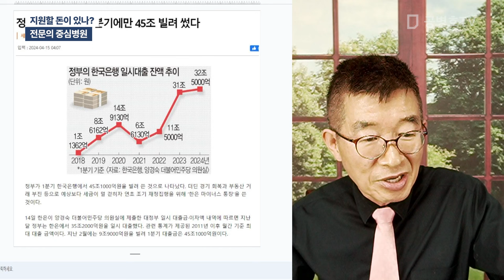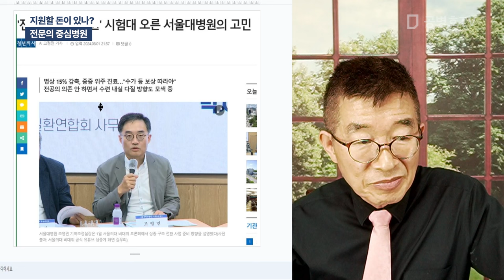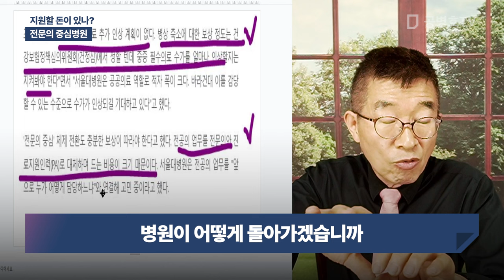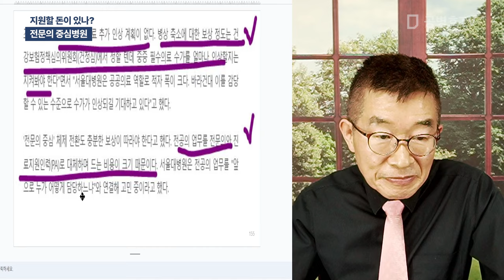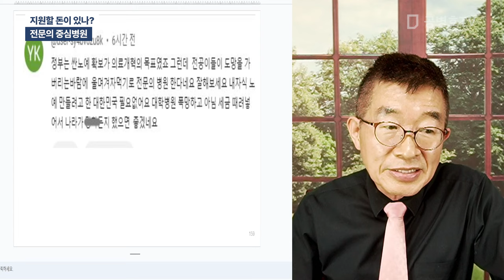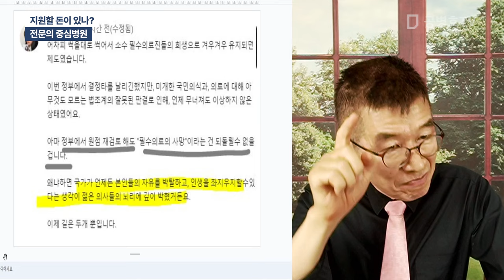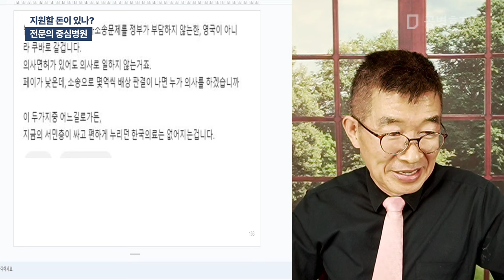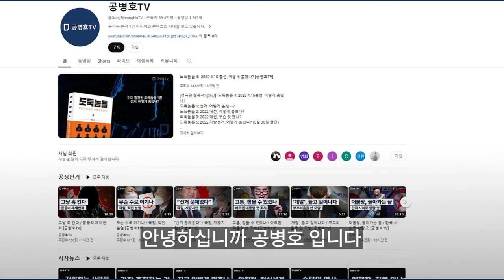지원할 돈이 있나? / 전문의 중심병원 [공병호TV]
Bitcoin : 3MTW849AkP2ftLeSK2teZHMmzLu7Z83s9U